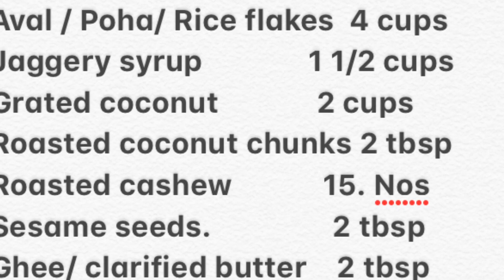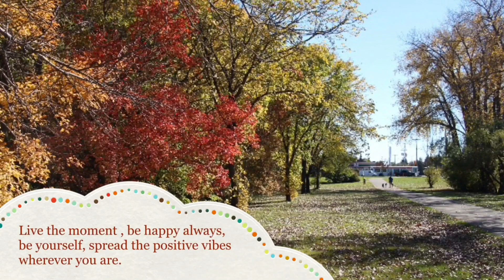Aval Vilayichathu/Nostalgic Kerala Snack/ 4 o Clock Temptation അവൽ വിളയിച്ചത് SWEET POHARecipe No: 4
Nostalgic Kerala Snack/ 4 o Clock Temptation / അവൽ വിളയിച്ചത്/ SWEET POHA

INGRADIENTS:

Aval / Poha/ Rice flakes  4 cups
Jaggery syrup              1 1/2 cups
Grated coconut             2 cups
Roasted coconut chunks 2 tbsp
Roasted cashew            15. Nos

കശുവണ്ടിയും തേങ്ങാ കൊത്തും വറുത്തു മാറ്റി വയ്ക്കുക . അതെ നെയ്യിൽ തേങ്ങാ ഇട്ടു കളർ മാറാതെ ചെറിയ തീയിൽ റോസ്‌റ് ചെയ്യുക. അതിലേക്കു ശർക്കര ചേർത്ത്  വരട്ടുക. വെള്ളം വറ്റി തുടങ്ങുമ്പോൾ pinch of salt , ഏലയ്ക്ക പൊടിയും ജീരകവും നെയ്യും കശുവണ്ടിയും തേങ്ങാ കൊത്തും നന്നായി ചേർത്തിളക്കി കൊടുക്കുക. തീ കുറച്ചു വച്ച് ഇതിലേക്ക്  അവൽ കുറേശ്ശേ ചേർത്ത് നന്നായി മിക്സ് ചെയ്യുക . എനിക്ക് crunchy ആയിട്ട് കഴിക്കാൻ ഇഷ്ടമുള്ളത് കൊണ്ട് ഞാൻ കുറച്ചു  നേരം കൂടുതൽ fry
 ചെയ്‌തെടുക്കും . നിങ്ങള്ക്ക് എല്ലാം ചേർത്ത് മിക്സ് ചെയ്തു അപ്പോൾ തന്നെ ഇറക്കി വയ്ക്കാം. അവസാനം sesame seeds കൂടി മിക്സ് ചെയ്തു നന്നായി ഇളക്കി സെർവ് Cheyyam. കുറെ നാൾ കേടു വരാതെ വയ്ക്കാം